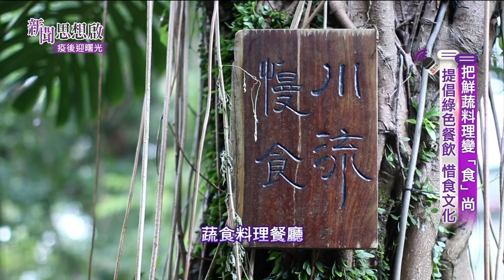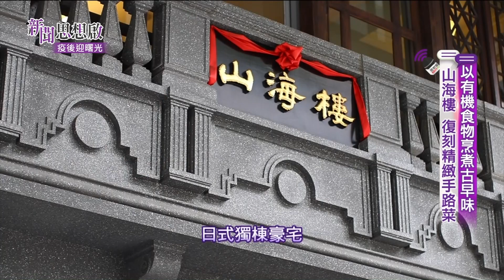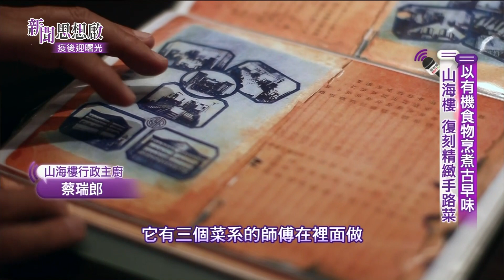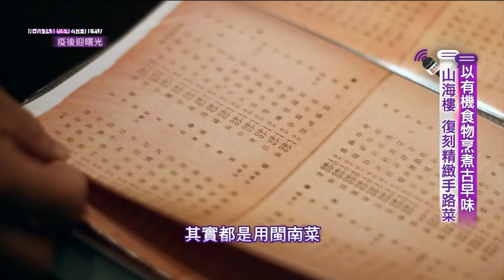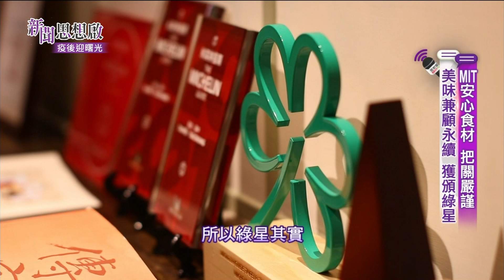《新聞思想啟》第14集-PART4 米其林指南綠星榮耀 台灣兩餐廳入選 鮮蔬料理變「食」尚 提倡綠色餐飲 惜食文化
●米其林指南綠星榮耀 台灣兩餐廳入選
  鮮蔬料理變「食」尚 提倡綠色餐飲 惜食文化

《新聞思想啟》第 14 集 疫後迎曙光
  11/20  (六)20:00
  11/28  (日)10:00